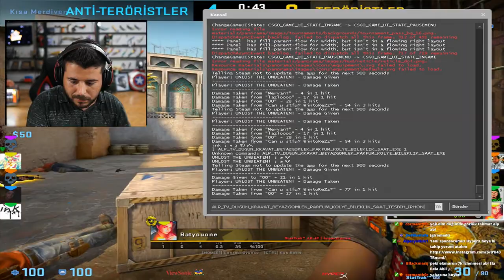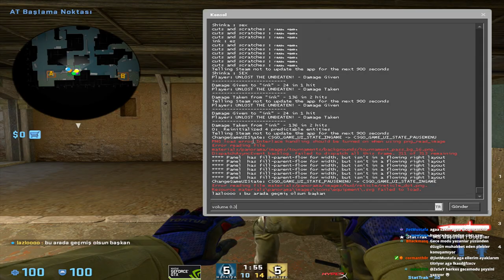UNLOST TAKIMI TAŞIYOR MERVANT İLE REKABETÇİ